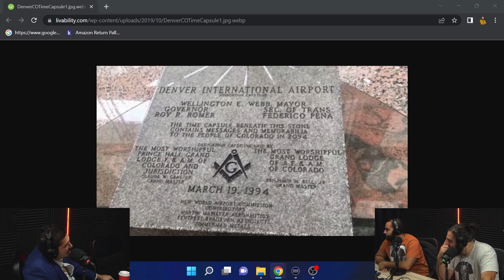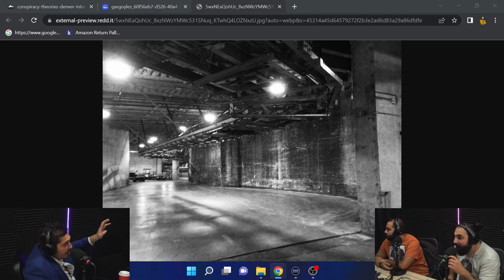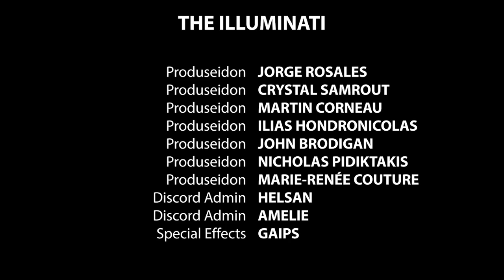In Bed With Poseidon | Take Your Shirt Off